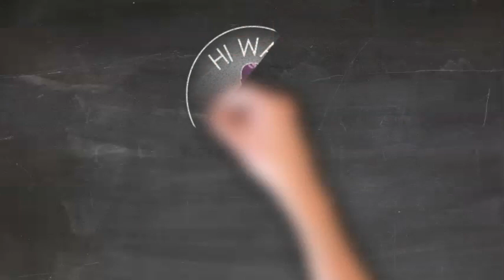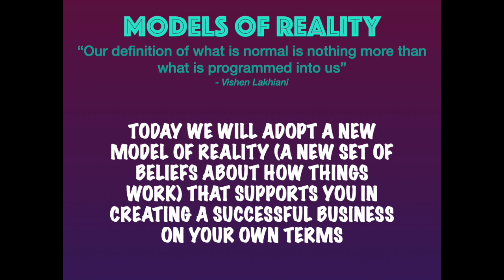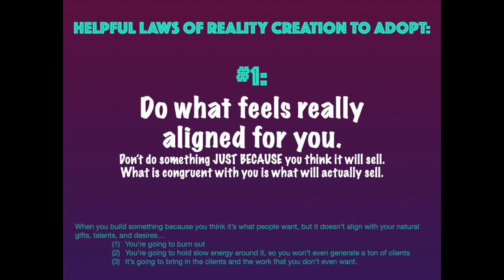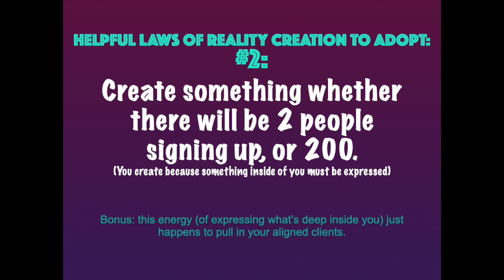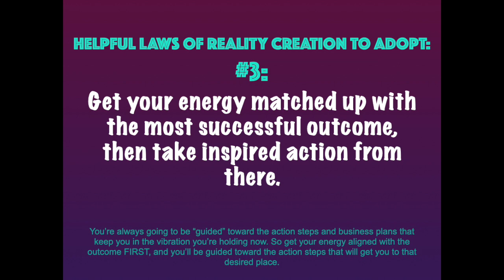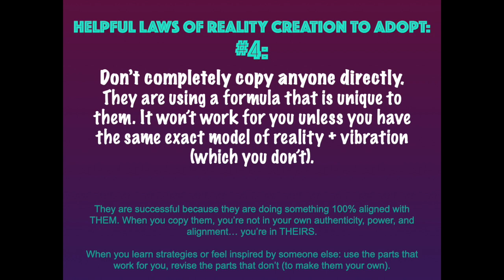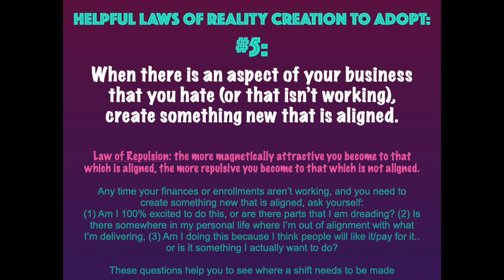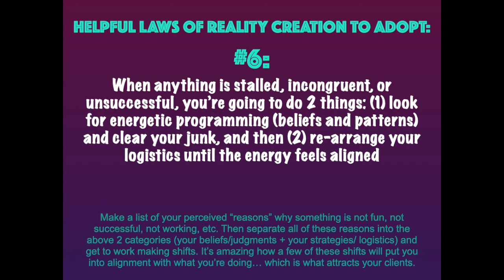Models of Reality (in Business)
Learn how to align your business with your own energy. Using the concept of “Models of Reality” from Vishen Lakhiani and his book “The Code of the Extraordinary Mind”, this audio lesson will guide you through constructing a model of reality (a set of beliefs about how life is working) that will help you succeed in your business without sacrificing your dignity, being someone you’re not, or forcing yourself to do things you don’t want to do.

This is a clip from our Hi-Watt Business School course. If you’d like to check out the full course, go to HIWATTLIVING.COM/BUSINESS